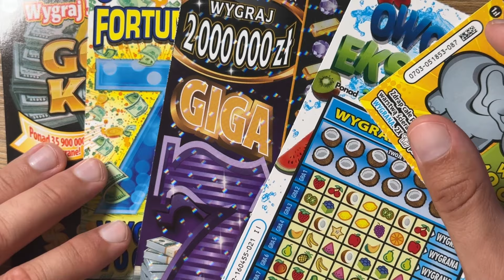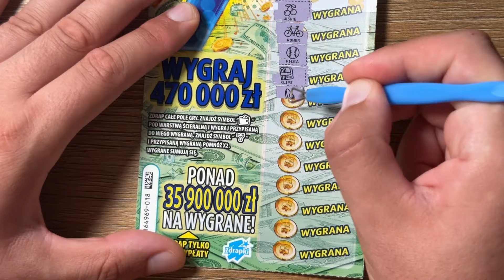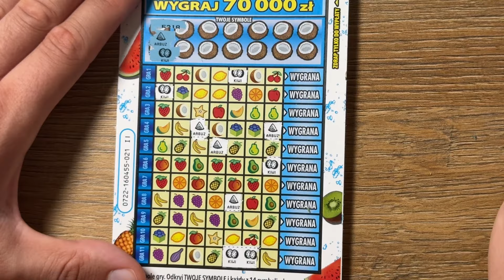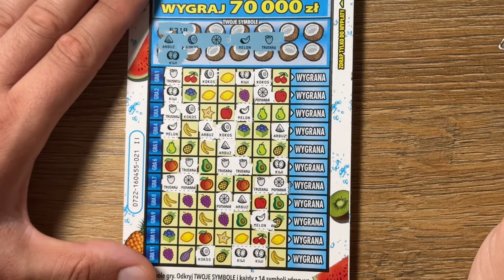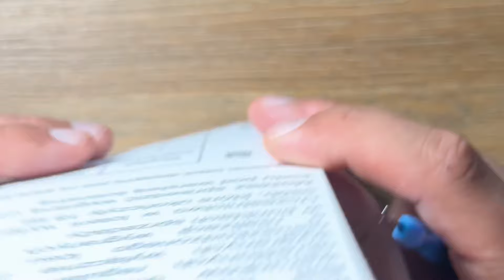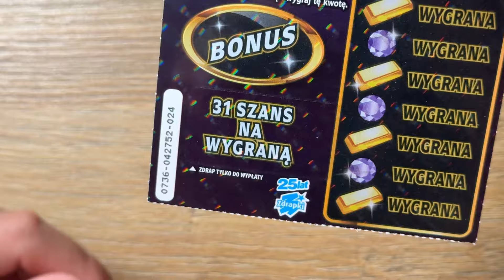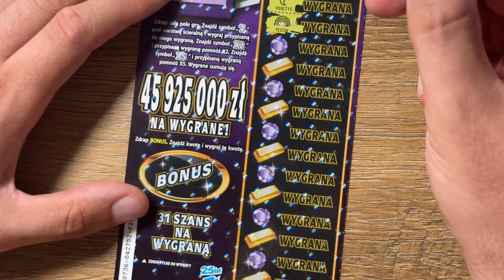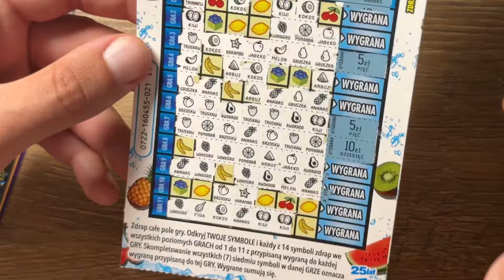WAKACYJNY DRAPING 🏝️ 💪💰Rozpoczynamy piękną wygraną 💵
Zapraszamy was na pierwszy z wakacyjnych odcinków 🏝️🤪

Technicznie troszkę lipa, bo nie zabrałem statywu 🤬
Ale daliśmy radę wspólnie z Justyną 👧

Na odcinku wpada fajna perełka z piękną wygraną 🎰